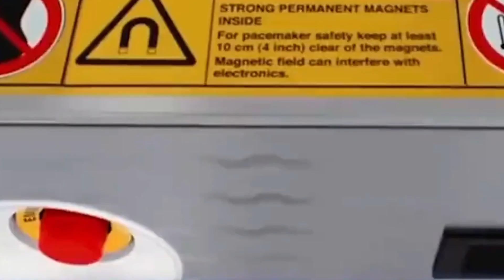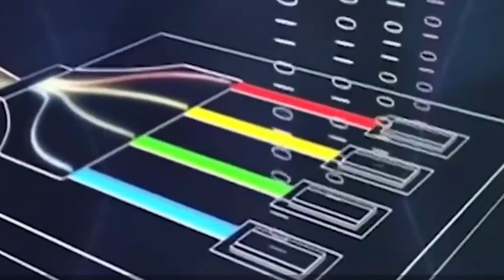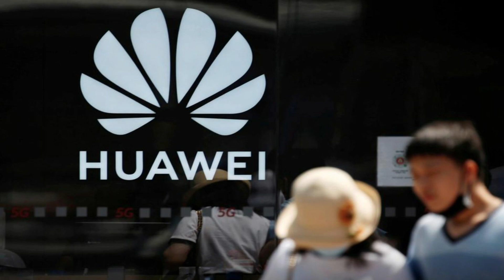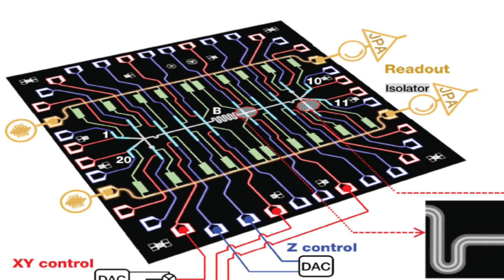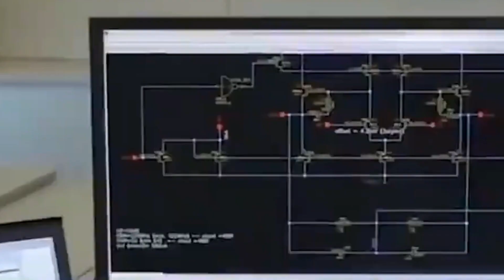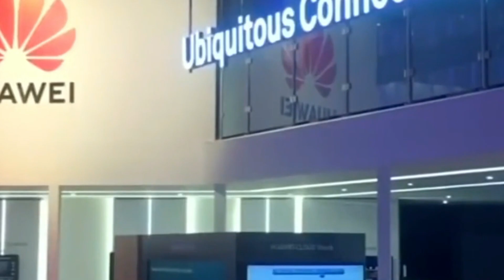Huawei's Photonic Chip Receives Strong Support, and a US Chip Expert Returns to China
Today, I am pleased to introduce a fresh subject concerning the Huawei photonic chip. In recent days, Huawei CEO Ren Zhengfei summoned American technological specialists to China for photonic chip research in the event that the United States imposes penalties. The American specialist then promptly flew back to China. It appears that Chinese Huawei CEO Ren Zhenfei's statements are effective! As a result, I'll lead you to discover more about this new in greater depth.

There is no scarcity of skill in China. What is needed is a method for retaining talent. Every year, a huge number of talented people leave the country. The United States has a high regard for talent, a conducive research environment, and substantial pay scales. More and more overseas students are obtaining PhDs, staying in Silicon Valley to work, and becoming American citizens.